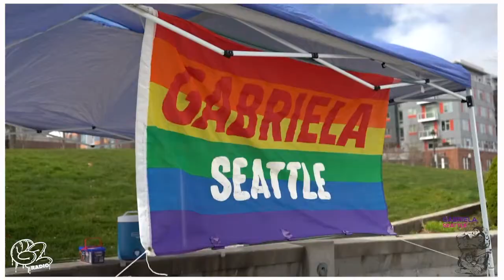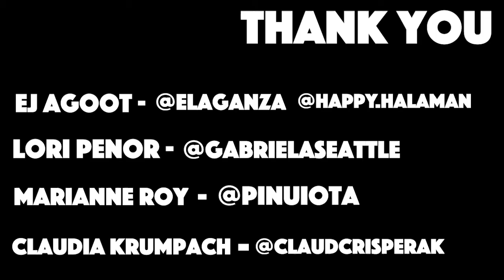International Working Women's Day - Gabriela Seattle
Had the opportunity to cover and celebrate International Working Women's Day with Gabriela Seattle on March 7th. We honored the struggle and resistance of working women worldwide. We got to be a part of building solidarity while showing support for women workers including essential workers, health care workers, caregivers and more. The labor of women - Black, Indigenous, migrants, disabled, LGBTQ+, disabled - were all honored. We witnessed the fight for a world where the labor of women and their lives are valued and seen.

Follow the following on Instagram:
Ground Zero Radio @gzradio
Field correspondent Davie Anne Ross @davie_anne
Gabriela Seattle @gabrielaseattle